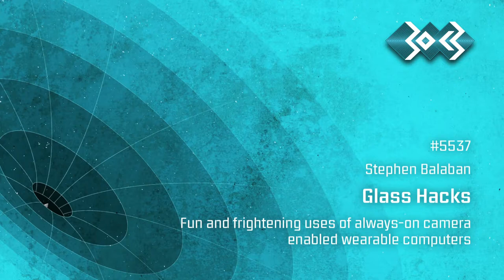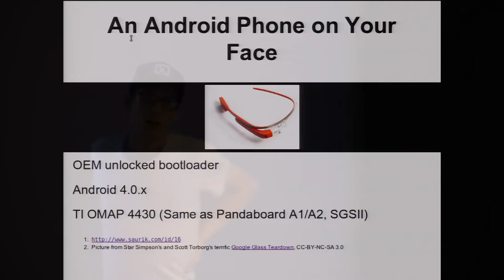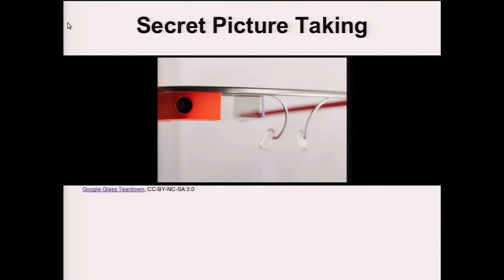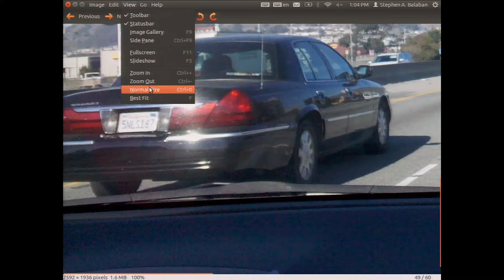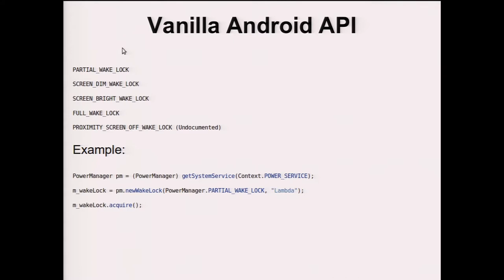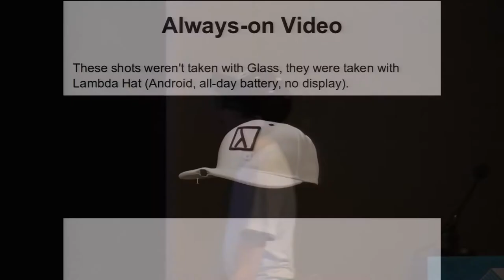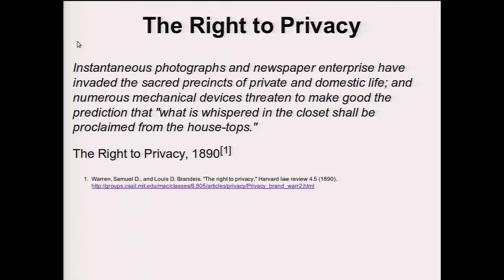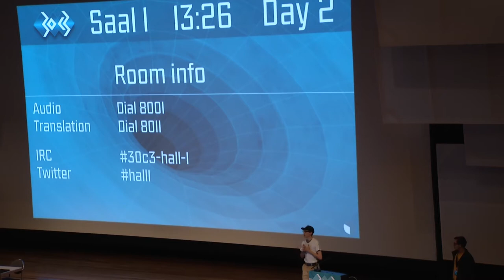30c3 - Glass Hacks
A one hour technical lecture that covers everything from machine learning and AI to hardware design and manufacture. Includes demonstrations of applications enabled by an always-on image capturing wearable computer. You'll leave with a clear understanding of the field's status quo, how we got here, and insight into what's around the corner.

Always-on camera enabled wearable computers, like Google Glass and Lambda Hat, enable a variety of slightly creepy, but undeniably useful applications.

For the past few months, I've worn a computing device that takes pictures every few seconds. I run facial detection over the image stream, pulling out every face I have seen. Soon, we'll be able to conduct mass facial recognition using this data. Other applications include detecting license plates and automatically uploading them to a public GPS tagged website.

This talk will cover the history, state of the art, and future of wearable computing, machine learning, and the privacy implication of this technology.